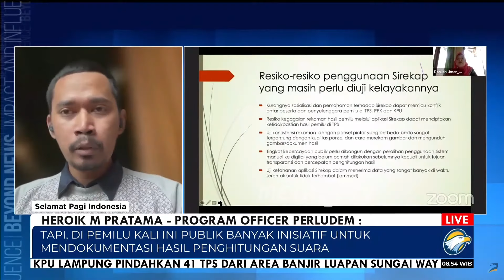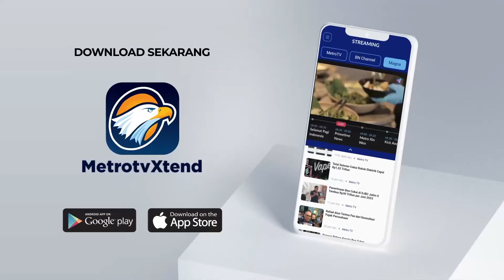Menguji Keamanan Penghitungan Suara Di Pemilu 2024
MetroTV,

Komisi Pemilihan Umum (KPU) akan menggunakan alat bantu sistem informasi rekapitulasi pemilu (SIREKAP)  untuk penghitungan suara pemilihan umum (Pemilu) 2024. Namun, masyarakat patut turut andil dalam mengawasi proses perhitungan suara agar tak ada kecurangan.